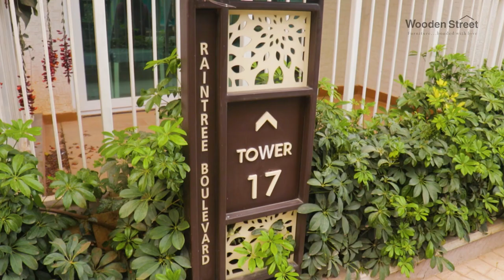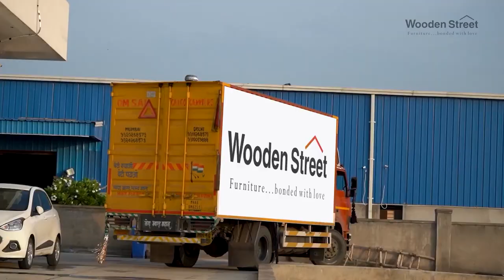WS Tales Mr Prashant Joseph and Mrs Clara Kurian | Happy Customers | Furniture Shopping 2023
We need furniture for our comfortable lives, storage, sitting, and relaxation. And in today's world, Modern furniture revolves around simplicity and is made primarily to enhance the beauty of small spaces. Choosing the right furniture brings comfort and warmth to the intended space, so much so that after a hard day's work, you return home to recharge and re-energize immediately.

We desire to make every customer's story comforting with every piece of furniture we provide. Today let's hear the story of Mr. Prashant Joseph, an IT Engineer, and his wife, Mrs. Clara Kurian, working as an Executive HR from Bengaluru - on how they created a blend of aesthetics for their space with Us.

After being in many rented places, they bought their apartment in Bengaluru, where they wanted to revamp their space. Comparing many top brands selling furniture online, they came across WoodenStreet, which was suggested by one of their friends and collaborated with us.

They wanted to decorate their home with warm colors, earthy textures, and especially rattan work. So they got everything they wanted at WoodenStreet, which made their shopping experience enjoyable and exciting. The furniture they bought was our Renakar Study Desk (Honey Finish), Walken Bed with Storage storage space (queen size, walnut finish), dining table set, Stool, and a bedside table (honey and walnut finish) made them feel their investment was worthwhile.

They added further that the delivery and installation were smooth, and the staff cooperated with them patiently was what they valued and appreciated about the WoodenStreet.
Now that they are confident about purchasing from WoodenStreet and Our products' premium quality and unique approach meet their style and convince them that no other furniture brand could have offered them such luxury and ease of shopping.

Hear more about their experience with us by watching the video till the end.